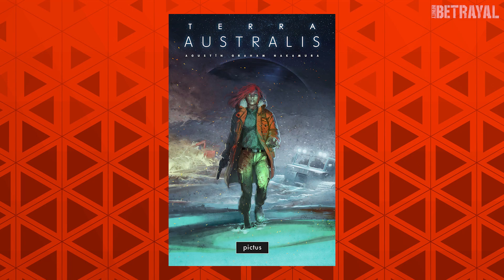[Infinity Betrayal] Entrevista con los autores (English Subs)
Alberto Abal, de Corvus Belli, entrevista a Victor Santos y Agustín Graham Nakamura, autores de la nueva novela gráfica basada en el Universo Infinity: Betrayal. Con preguntas de nuestros fans y curiosidades sobre la novela que no os dejarán indiferentes.

Alberto Abal, from Corvus Beli, interview Victor Santos & Agustín Graham Nakamura, authors of the latest graphic novel based on the Infinity Universe: Betrayal. With questions from our fans and insights of the creation of the novel.

(Video in spanish with english subtitles)